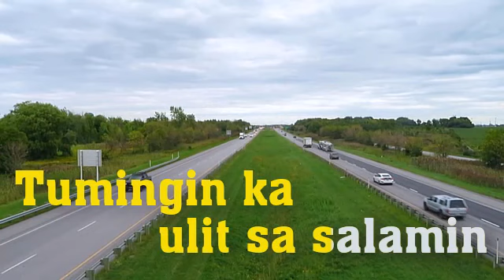LAMOK || Sean Al || KARAOKE Lyrics by Aloi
Watch the latest songs of your favorite singers! 🌌🎶❣

LYRICS:

Lamok
Lamok
Lamok

Ako'y nakatingin ulit sa salamin
Di naman talaga ako annoying
Kung sa tingin moy akoy annoying
Tumingin ka ulit sa salamin

Pangalawa di ko sinasadya
Kung bat ako ngayoy pinagpala
Eh eh if you don't have the look
Kanta na lang tayo ng lalalalamok